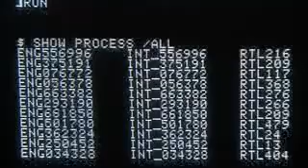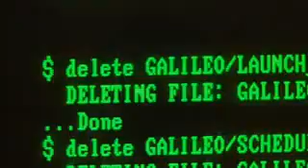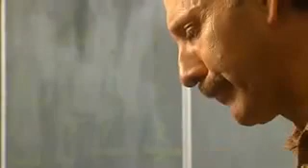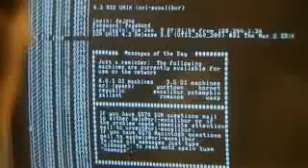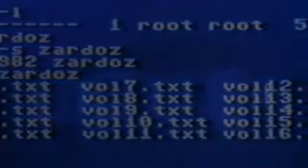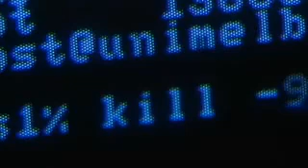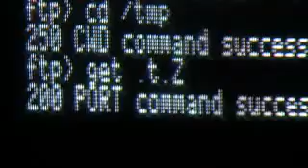In the Realm of Hackers part 4